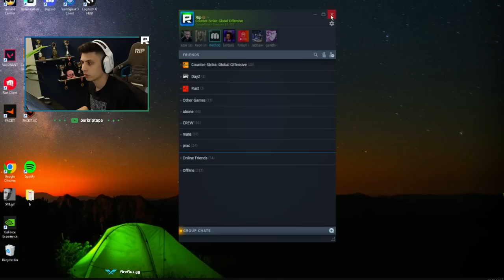Berk Rip Tepe - FACEIT İLK ELDEN 24 VURUYOR! (CS:GO)